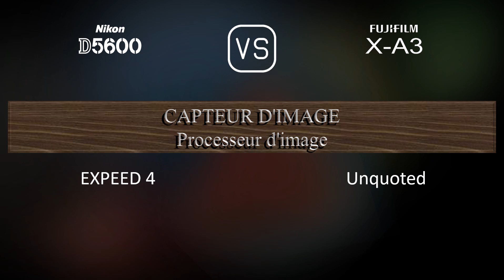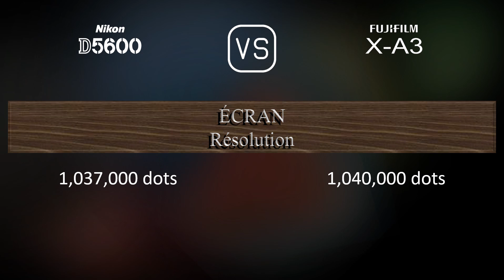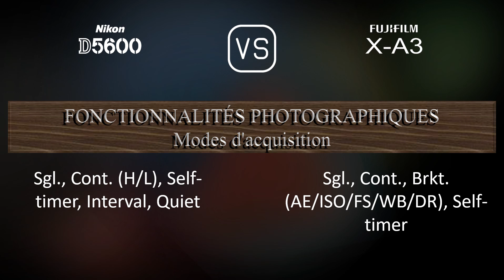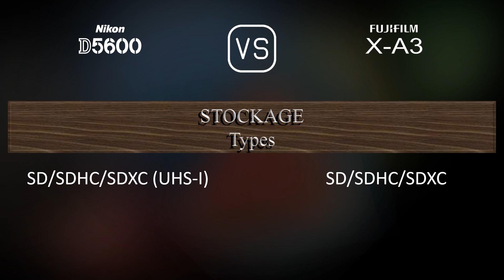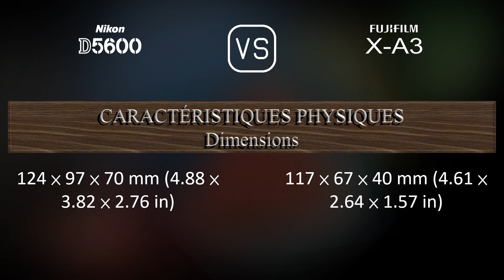Nikon D5600 vs. Fujifilm X-A3: Une Comparaison de Caractéristiques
Cette vidéo fournit un aperçu des fonctionnalités du Nikon D5600 et du Fujifilm X-A3 dans une comparaison de caractéristiques (comparison of specifications).

00:25 LANCEMENT
00:33 BOÎTIER
00:40 CAPTEUR D'IMAGE
01:01 IMAGE
01:16 OPTIQUE ET MISE AU POINT
01:41 ÉCRAN
01:58 VISEUR
02:09 FONCTIONNALITÉS PHOTOGRAPHIQUES
03:03 FONCTIONNALITÉS VIDÉOGRAPHIQUES
03:17 STOCKAGE
03:20 CONNECTIVITÉ
03:45 CARACTÉRISTIQUES PHYSIQUES
04:03 AUTRES CARACTÉRISTIQUES